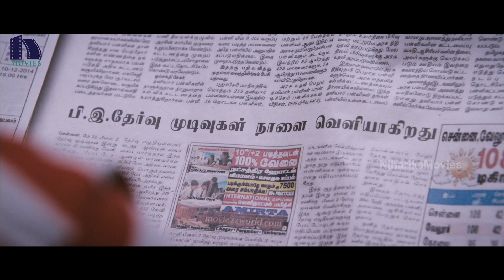Naa Peru Swathi Full Movie Part 3 || Latest Telugu Movies || Colors Swathi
Watch Naa Peru Swathi Full Movie Parts.

Starring Ashwin, Swathi Reddy, Jayaprakash Among Others
Directed by S. Ashok Amritharaj
Produced by Rajasekhar Annabhimoju